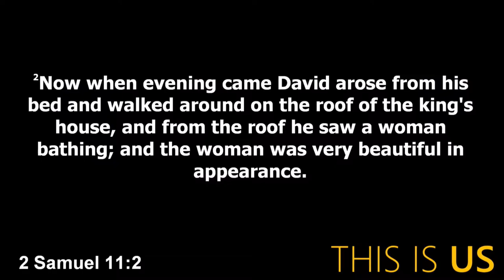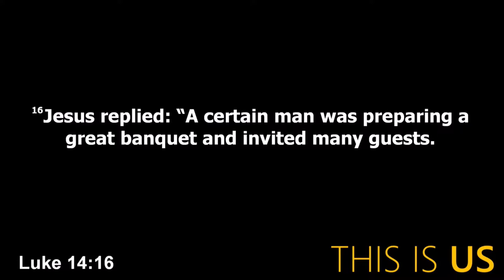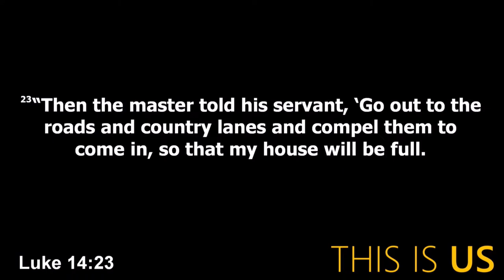01/07/2018 1030 am, "Going Out", Pastor Jeff Hill